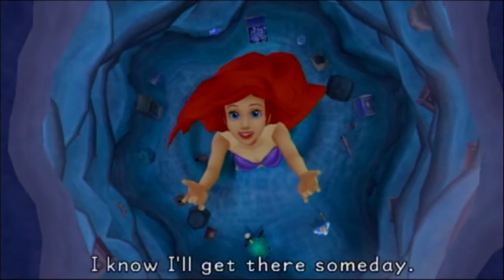Kingdom Hearts FM [PS3] Playthrough #047, Atlantica (4/4): Boss: Ursula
This is video #047 in my playthrough of Kingdom Hearts Final Mix, part of the Kingdom Hearts HD 1.5 ReMIX. This video does not contain commentary.

The party has fought Ursula in her lair, but she has fled to another location. To get there, the party must head to the Calm Depths (time 0:45). Then, they have to swim against the current with the new Mermaid Kick ability and head to the ??? location.

As the group arrives, Ursula undergoes quite a transformation (time 1:02). She is even bigger and uglier than ever! Many consider this to be one of the hardest Disney villains in the game. She employs several attacks, including random lightning strikes, a lightning beam from her mouth, and attempting to suck Sora into her mouth. Perhaps the most hazardous is the lightning attack she employs when she says, "show some respect" and "this won't be pretty."

At the end of the epic battle, Sora reaches Level 35 and gains a boost to Max AP (time 7:38). Also, Donald reaches Level 33 and gains a boost to Strength. It doesn't indicate it because he is not in the party, but Goofy reaches Level 37 and gains a boost to Max HP.

A scene takes place after the battle (time 7:48). This seems to be it for the octopus lady. Afterwards, there is a reconciliation at Triton's Throne. So, if it weren't for Triton's interference, maybe we could have been done with this world a bit sooner. But anyway, Sora's Thunder spell gets upgraded to Thundara, and the party acquires Ansem's Report 3 for some more light reading.

The party then leaves the palace and returns to Ariel's Grotto (time 12:33). Another Keyhole is sealed. Further, Ariel gives Sora the Crabclaw keychain.

Afterwards, the party leaves Atlantica from Triton's Throne (time 15:26). The player earns the Master of the Seas trophy for clearing the watery world.

Returning to Traverse Town, the party visits the Nephews' Item Shop to restock (time 16:32).

At the Item Workshop, they synthesize a Rune Armlet (time 17:36). They have a Torn Page to fit into Pooh's storybook, so they leave off at the Magician's Study.

This video is part of my Kingdom Hearts Final Mix Playthrough playlist. I am playing the version released as part of the Kingdom Hearts HD 1.5 ReMIX compilation for the PlayStation 3 in 2013.

Played on PlayStation 3. Recorded with the WinTV-HVR 950Q tuner and the WinTV 7 recording software. Produced with Adobe Premiere Pro CS6.